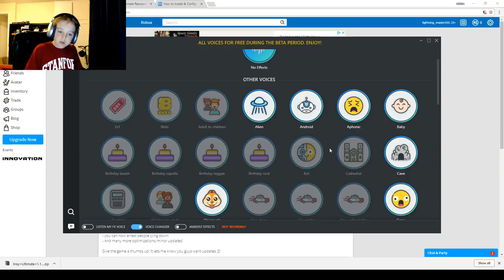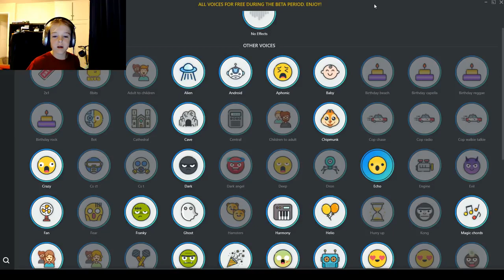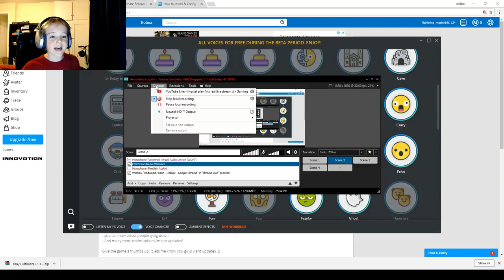amazing voice changer voicemod